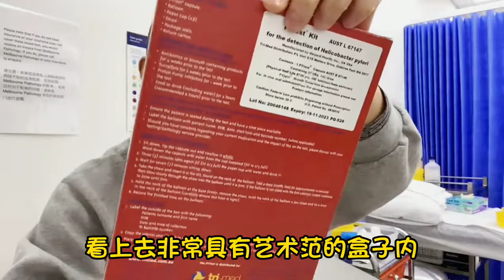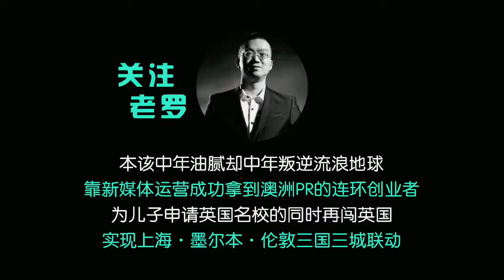【警惕】除了核酸检测，“吹气球检测”也不容忽视……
澳洲生活，幽门螺杆菌